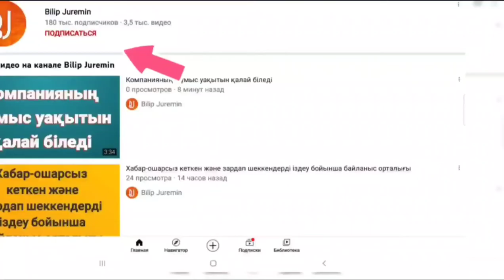Шығамын тірі болсам адам болып өлеңінің басты идея